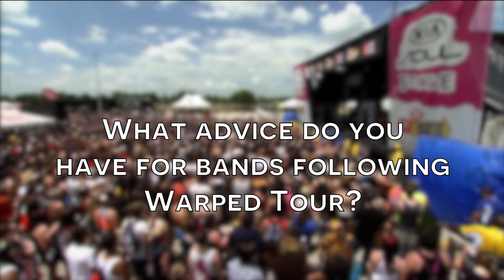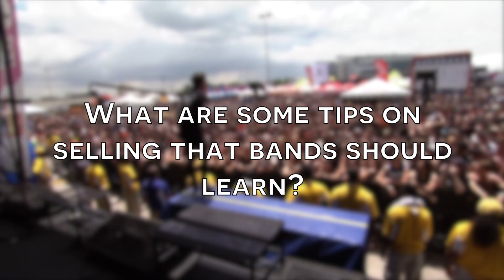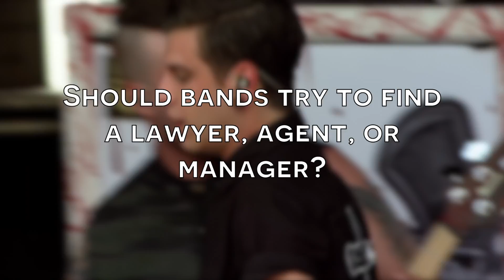Building a Fanbase with Justin Morrow of Ice Nine Kills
Justin Morrow of Ice Nine Kills (Fearless Records) talks about the band's early days, building a following, and running the business side.

About COMETA:
We are a pop punk band from New Haven, Connecticut. We performed on the Vans Warped Tour in 2015 & 2016.